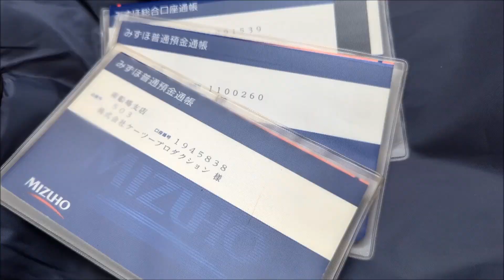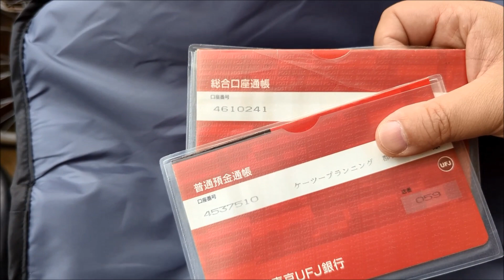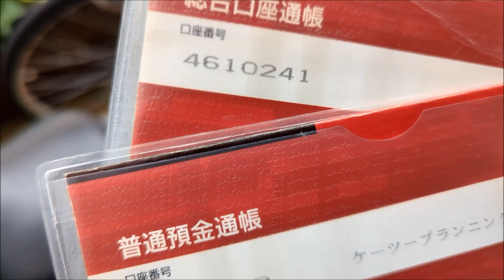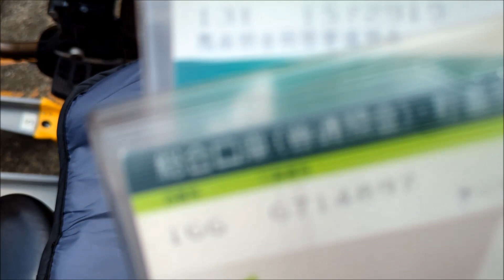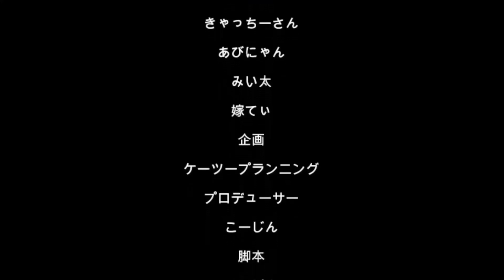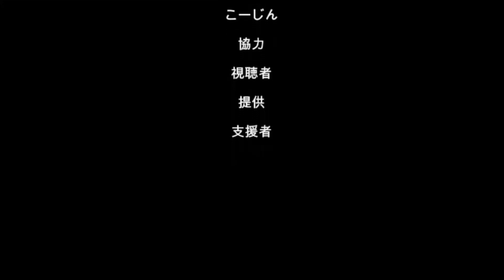20230620夜勤明けアル中ギャンブル依存症ド底辺おっさん地獄の給料日ルーティン（´・ω・`）せんべろ